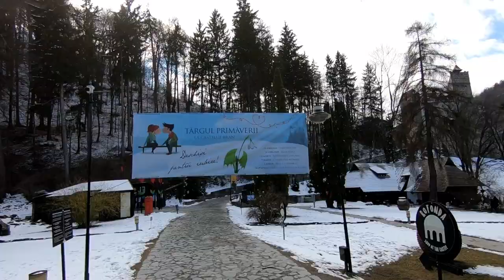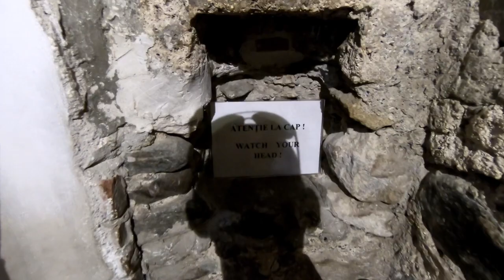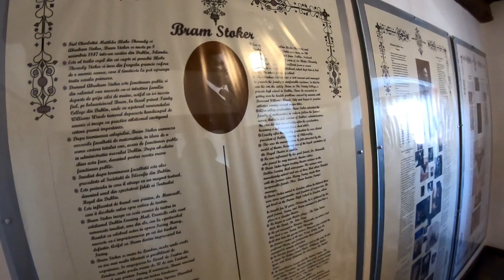Eviten entrar en este castillo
Acompañame en está aventura.

Visitando el interior del  castillo falso de Dracula en Bran, Transilvania, donde veremos si realmente vale la pena pagar para entrar.

Mi equipo de viaje:

gopro 6 hero black edition
El mejor teléfono calidad precio
Adaptador universal
Batería externa
Navaja multiusos
Tienda de campaña 1 persona
Mochila 60L
Máquina corta pelos
Palo selfie
Mochila 20L para recorrer la ciudad

Muchas gracia a todos por ver el vídeo, y tengan felices y seguros viajes.